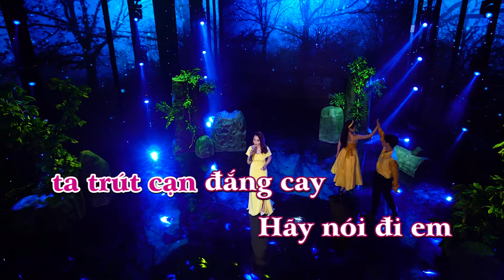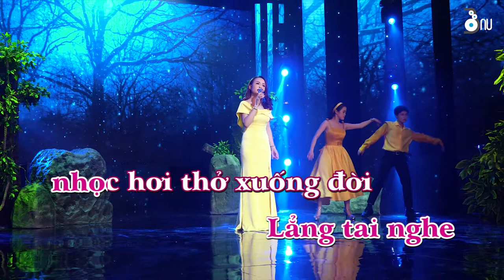KARAOKE ĐÊM THÁNG 3 RỪNG GIÀ KHÔNG YÊN Ả - XUÂN MAI | SÁNG TÁC: NGUYỄN ĐỨC THUẦN | BÁU STUDIO